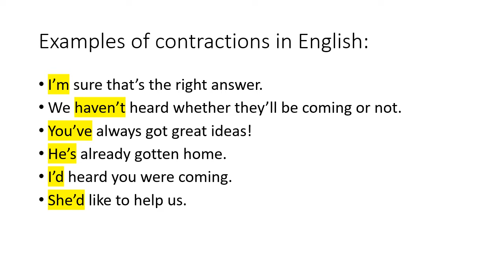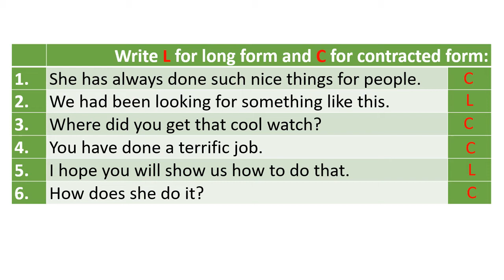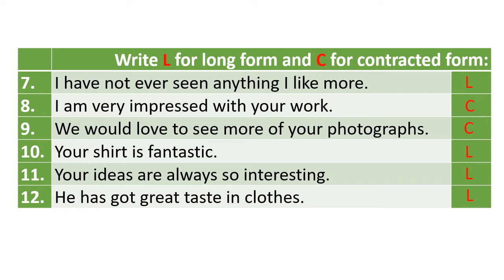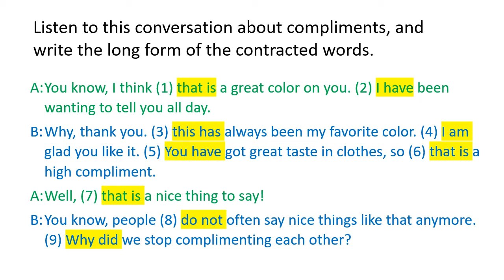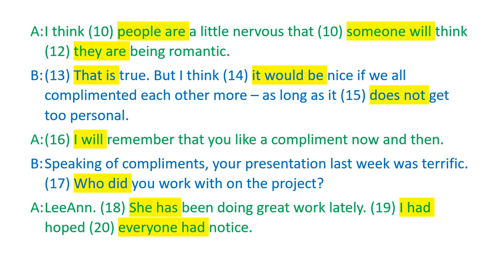Pronunciation Contractions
Here is practice with pronunciation of contractions.